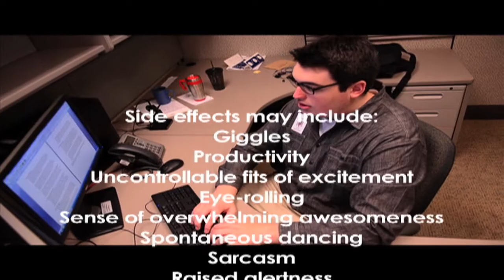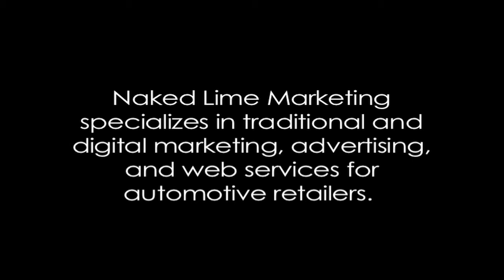Energy Drink (Reynolds' Summer Intern Video Contest Submission #1)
We organized a contest among our summer interns to see which team could produce the best video about their experience at Reynolds and Reynolds.

Here's the contest's first submission, from our interns in our Naked Lime Marketing division.